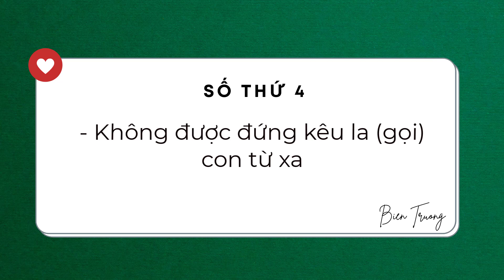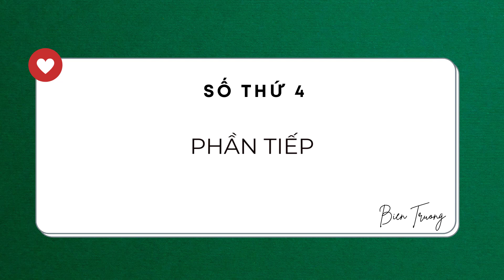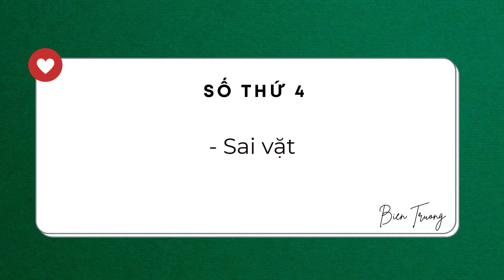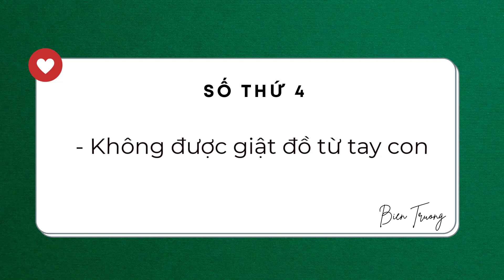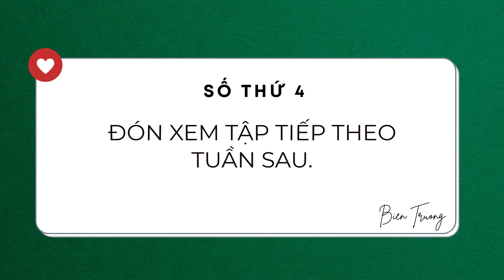Cách nuôi dạy con Ep.2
✨✨Coach Biên Trương✨✨

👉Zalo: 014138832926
👉Skype: b29f5e4d28278acf